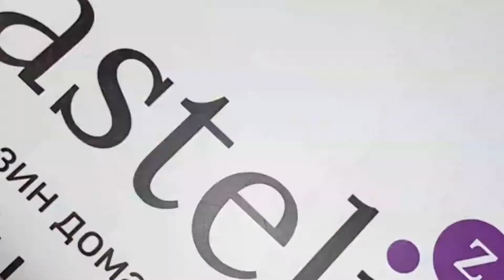Постельное белье Hobby Poplin Royal фуксия